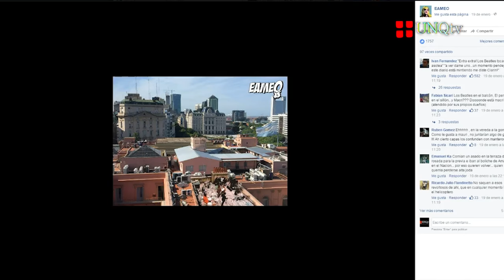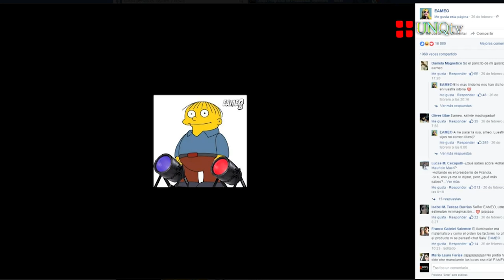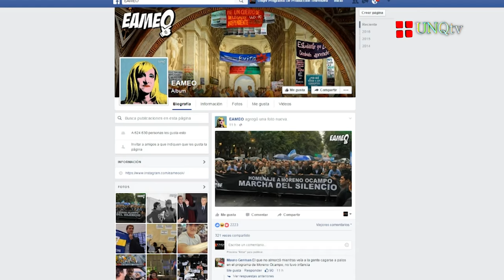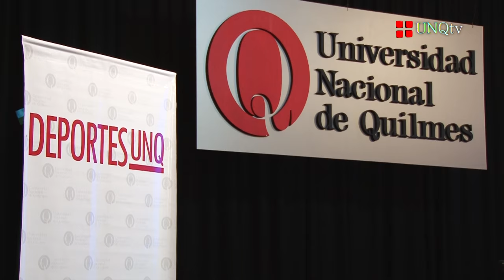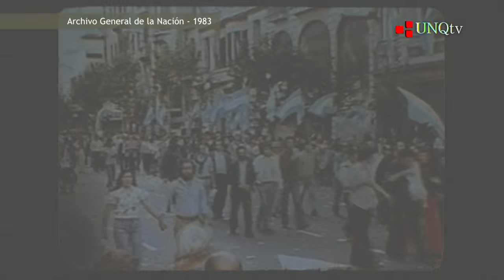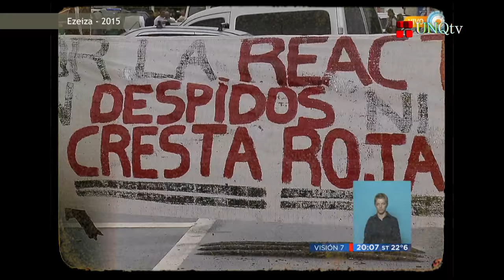Q.Noticias - Programa Nº 147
EAMEO en la UNQ

:: Lic. Luciano Grassi
Director de la Diplomatura en Ciencias Sociales (UNQ)

:: Pikachu
Integrante del Grupo "EAMEO"

Seminario Deporte Paralímpico

Director del Programa de Deportes (UNQ)

:: María Alejandra Boschini
Jefa de Inspección Distrital de Quilmes de la Dirección General de Cultura y Educación (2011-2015)

::Raúl Molnar
Subsecretario de Deportes de la Municipalidad de Quilmes

:: José María Valladares
Presidente del Comité Paralímpico Argentino (COPAR)

Contextos: Criminalización de la Protesta

:: Dr. Marcelo Sain
Profesor e Investigador de la Universidad Nacional de Quilmes (UNQ) y la Universidad Metropolitana para la Educación y el Trabajo (UMET)

:: Dr. Esteban Rodríguez Alzueta
Director de la Maestría en Ciencias Sociales y Humanidades (UNQ)

:: Eduardo de la Serna
Párroco de “Jesús El Buen Pastor” (San Francisco Solano, Diócesis de Quilmes)

:: Dr. Javier Balsa
Director del Centro de Investigación sobre Economía y Sociedad en la Argentina Contemporánea (IESAC). Investigador Adjunto del Conicet